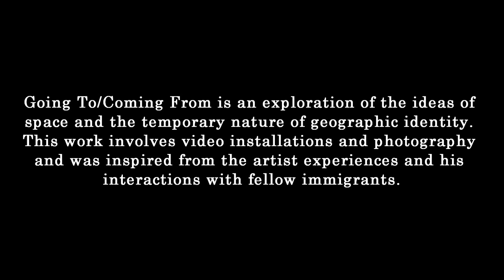Sergio Rojas Chaves at Xchanges gallery and Studios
Show: Going To/Coming From